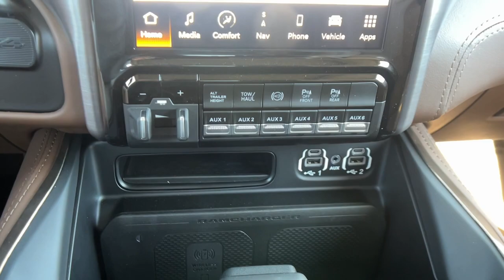2024 Ram 3500 Longhorn CA Paso, Robels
New 2024 Ram 3500 Longhorn available at Mullahey Chrysler Dodge Jeep Ram located in 2520 Golden Hill Road, Paso Robles, CA, 93446. Servicing the Paso, Robels area.

Here's powerful and luxurious 3500 that offers impressive towing and hauling abilities, a modern, premium cabin loaded with desirable tech and passenger amenities, a smooth, serene ride, and a work ethic that lets you know it has your back. These are just some of the great options this vehicle comes with: Heated Steering Wheel
, Wireless Charging Station, Sun/Moonroof, Keyless Entry, Navigation System, Heated Mirrors, Heated Rear Seat(s), Remote Engine Start, Woodgrain Interior Trim, Keyless Start. Feel solid and secure in the Ram 3500, the super-sized, heavy-duty truck that's ready to go to work. Test drive it today.